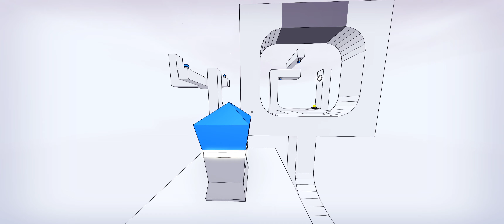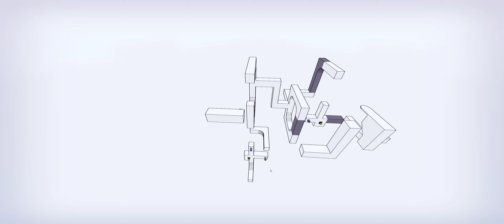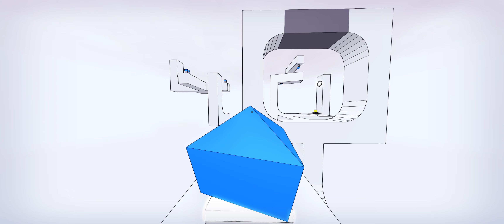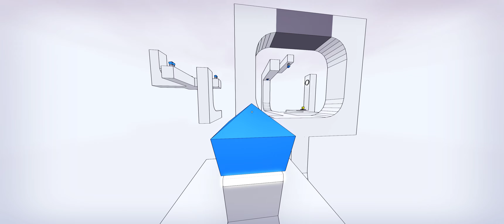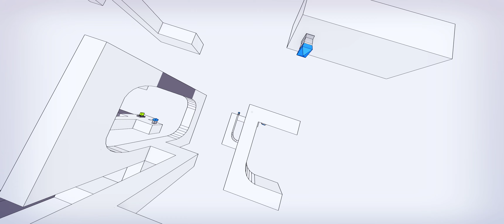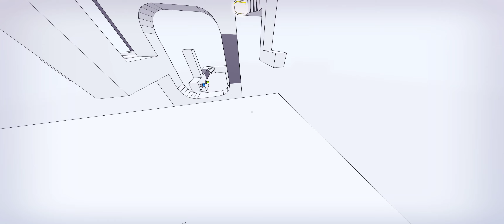Disoriented Walkthrough Part 7[Level 29]